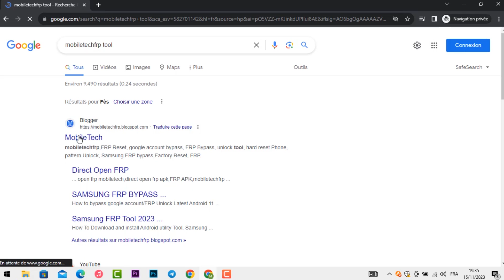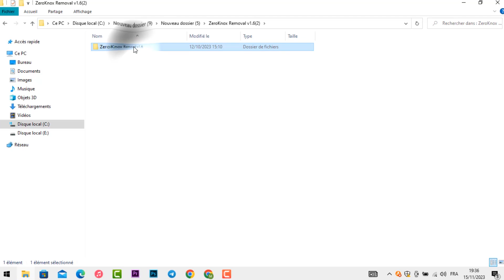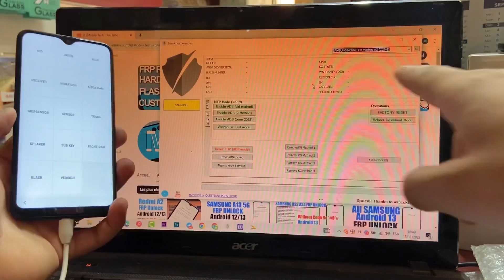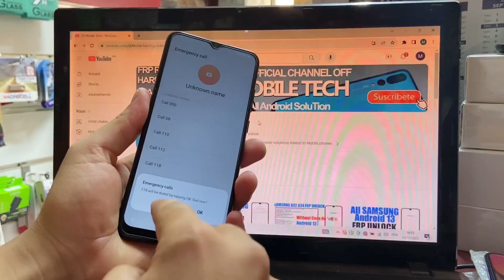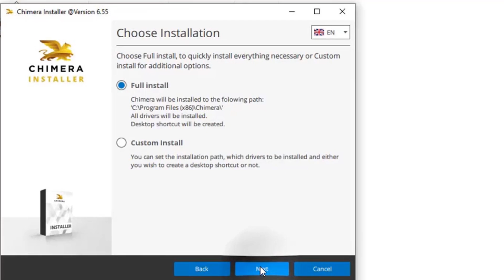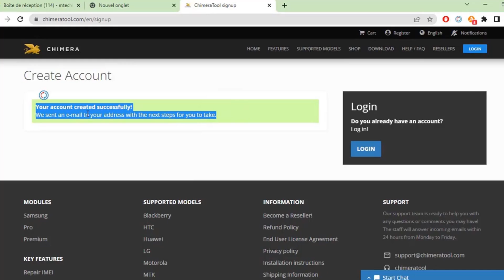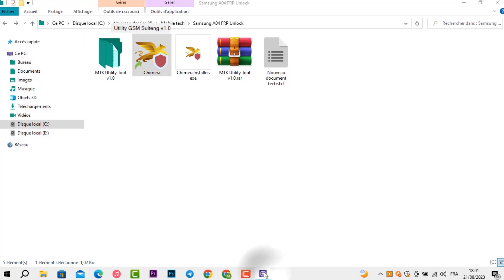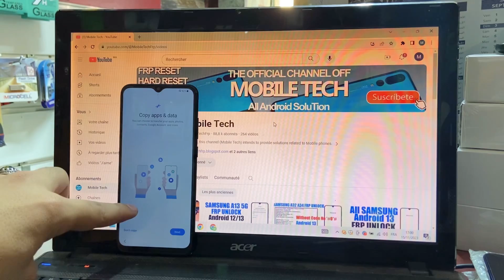Samsung FRP Bypass New FRP Tool 2023 | Samsung Android 13 FRP Bypass ADB Enable Fail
All Samsung FRP Bypass 2023 Android 13 With New Frp Tool adb enabel fail solution.

Mobile Tech,